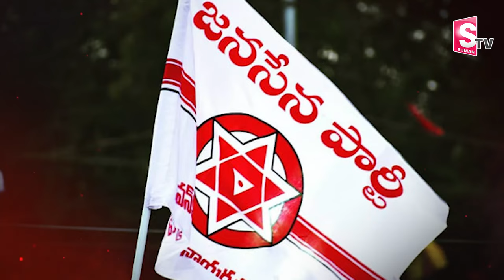Kakinada MLA Dwarampudi Chandrasekhar Reddy Interview PROMO | Bairisetty Nagaraju | Ramulamma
Watch► Kakinada MLA Dwarampudi Chandrasekhar Reddy Interview PROMO | Bairisetty Nagaraju | Ramulamma